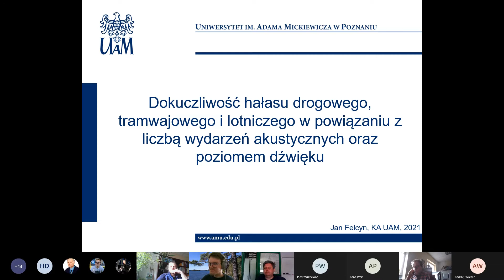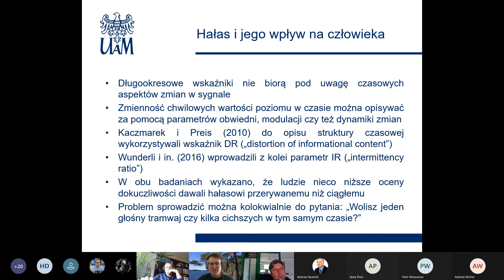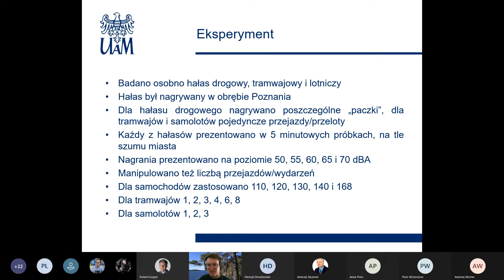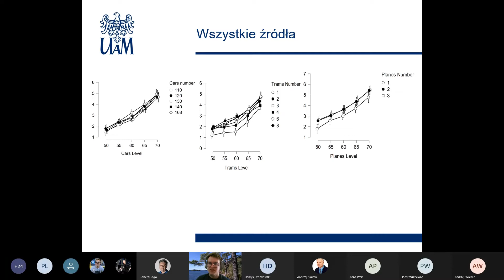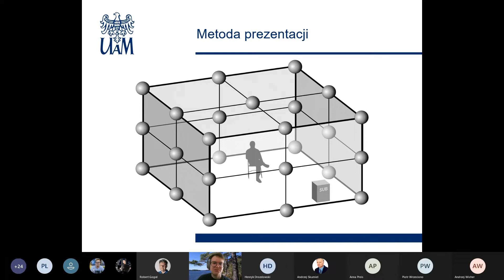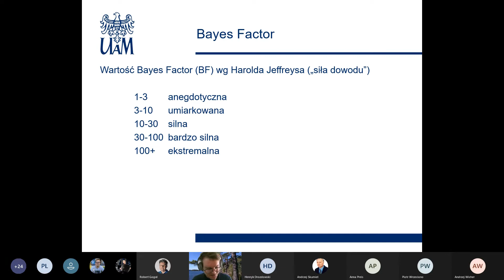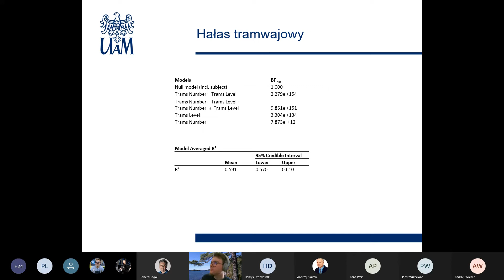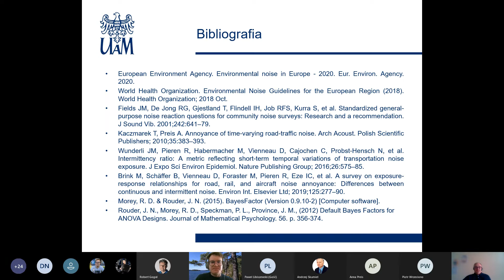Jan Felcyn "Dokuczliwość hałasu drogowego, tramwajowego i lotniczego w powiązaniu z liczbą (...)"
Zapraszamy na seminarium Katedry Akustyki.
Zarejestrowany wykład odbył się we wtorek 04 maja 2021r. o godzinie 11.30.
Prelegent: dr Jan Felcyn. Afiliacja: Katedra Akustyki, Wydział Fizyki UAM.
Tytuł referatu:
Dokuczliwość hałasu drogowego, tramwajowego i lotniczego w powiązaniu z liczbą wydarzeń akustycznych oraz poziomem dźwięku

Streszczenie referatu:
Wśród wielu pozazdrowotnych efektów hałasu jednym z najczęściej badanych jest dokuczliwość. Oceniana przez słuchaczy według ustandaryzowanej skali stanowi często jeden z elementów korelowanych z długookresowymi wskaźnikami hałasu, jak np. LDWN. Natura takich miar (uśrednianie po długim okresie) nie pozwala na uchwycenie czasowej struktury dźwięku, która również może odgrywać istotną rolę w ocenie dokuczliwości hałasu.
W przeprowadzonym eksperymencie prezentowano słuchaczom hałas drogowy, tramwajowy oraz lotniczy w 5-minutowych nagraniach. Zmieniała się zarówno liczba wydarzeń akustycznych jak i 5-minutowy równoważny poziom dźwięku (od 50 do 70 dBA). Wyniki pokazały, że liczba wydarzeń nie ma znaczenia dla hałasu drogowego, natomiast istotność statystyczną wykazano dla hałasu tramwajowego i lotniczego. Poziom dźwięku był istotnym statystycznie czynnikiem dla każdego rodzaju hałasu.